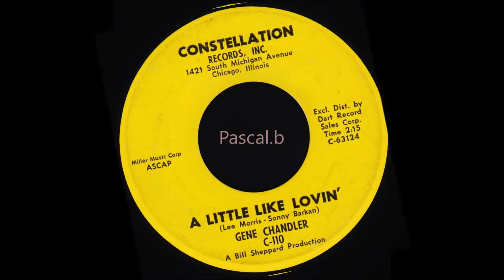Gene Chandler - A little like lovin'